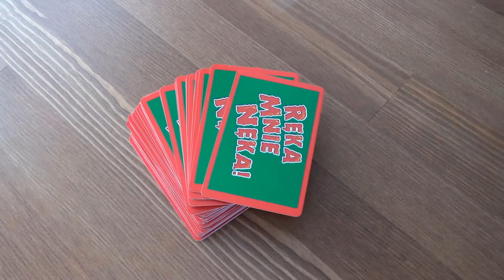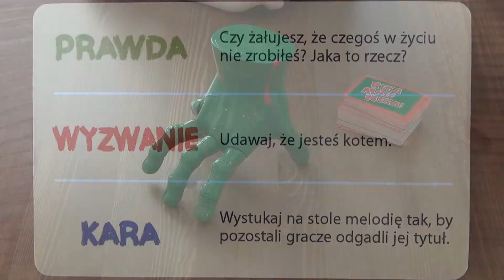👊 RĘKA MNIE NĘKA! Gra Prawda czy Wyzwanie❓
Hello! Dziś dla Was filmik o grze w której trzeba podjąć wyzwanie lub wyznać prawdę, czyli Ręka mnie nęka!
To zabawna gra towarzyska jest dla osób od 6 roku życia. Ręka porusza się, a gdy się zatrzyma się i wskaże palcem daną osobę należy podjąć wyzwanie np udawaj, że jesteś kotem lub wyznać prawdę. Jeśli gracze uznają, że wykonałeś zadanie niepoprawnie otrzymujesz karę. W sytuacji, gdy nie chcesz wykonać zadania pokaż kartę joker i przenieś zadanie na innego gracza.
Po każdym poprawnie wykonanym zadaniu zatrzymujesz kartę ręka mnie nęka. Po zebraniu 6 kart jesteś zwycięzcą tej towarzyskiej gry.
Gra zawiera:
- zieloną rękę na baterie
- 94 karty z prawdą lub wyzwaniem
-6 kart joker
- instrukcja